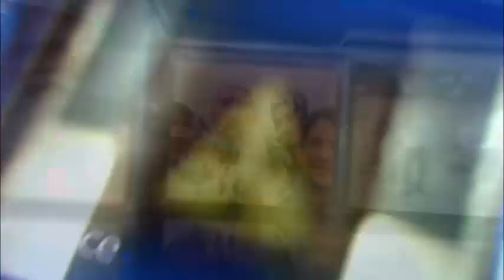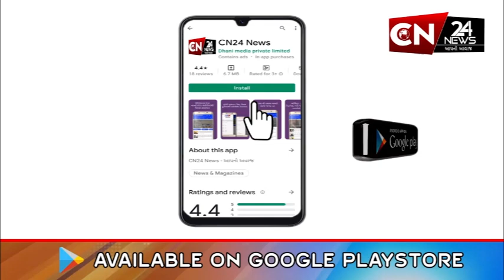સુરત : દીનદયાળનગર વસાહતમાંથી ઝડપાયું ગેરકાયદે ગેસ રિફીલિંગ કૌભાંડ